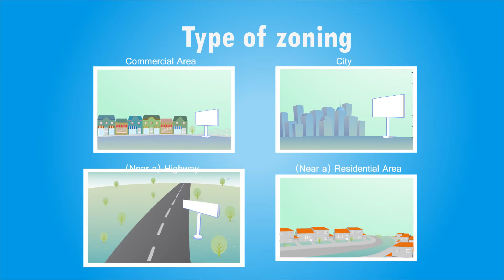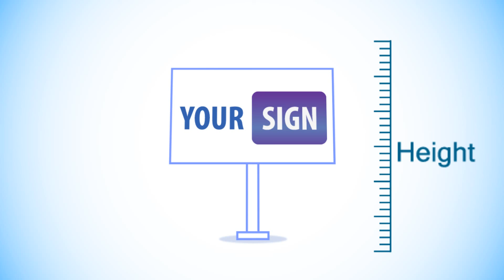Sign Height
In order for a sign to be effective, it first needs to be seen. Even before color, lighting, and other design considerations, a direct line of sight to the viewer must be assured. When signs are too low to the ground, they often are blocked by other objects, like cars, pedestrians, and landscaping. This interrupts that direct line of sight.

In situations where low signs are required, special care must be taken to place those signs in best position to be seen by potential viewers. A focus on setback location, landscaping, and placement of information on the sign face can maximize the effectiveness of a sign that has been impeded by a restrictive code.